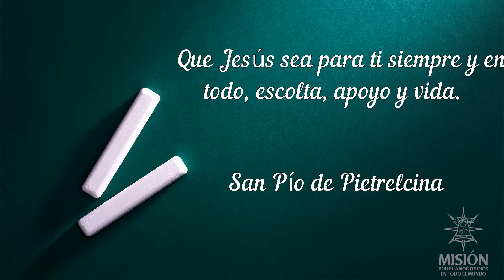365 días con los Santos San Pío de Pietrelcina 12